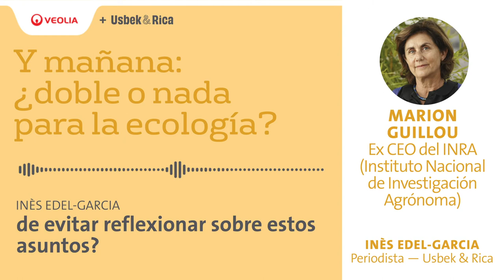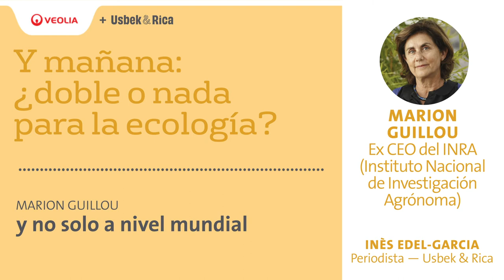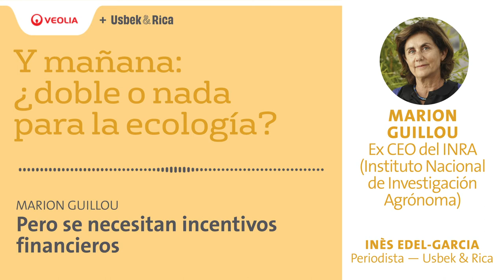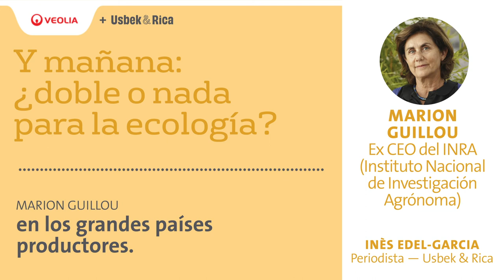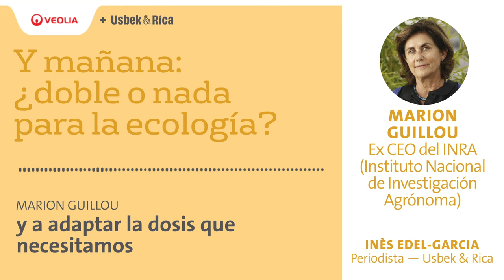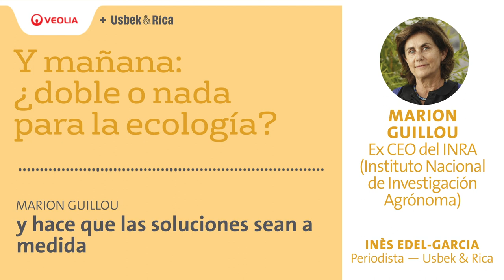Veolia - Podcast: Marion Guillou - Ex CEO del INRA _ ESP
Y mañana: ¿doble o nada para la ecología? Una serie de podcasts de expertos para pensar en el mundo del mañana. En esta oportunidad conversaremos con Marion Guillou, ex CEO del INRA (Instituto Nacional de Investigación Agrónoma).